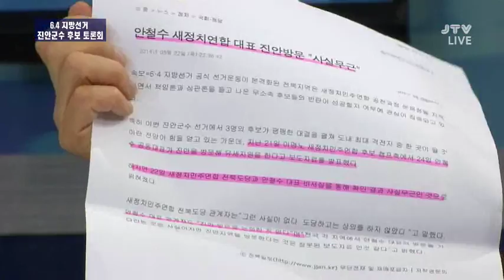[6 4 지방선거] 진안군수 후보자 초청 토론회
2014년 5월 30일